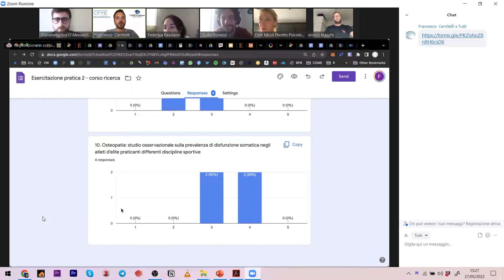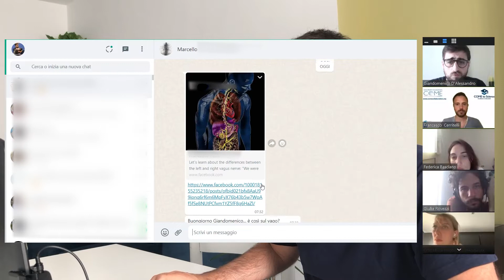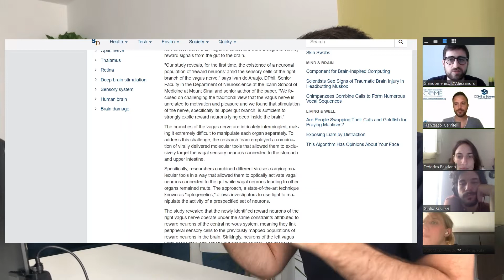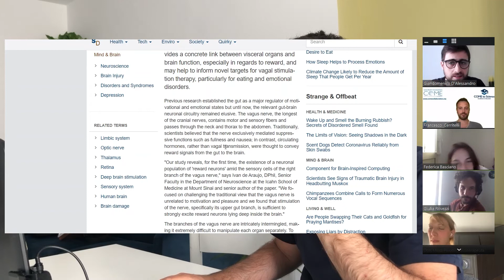Controllo delle fonti e senso critico (estratto 4 del corso di ricerca base)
Sono molto affezionato a questo 4° estratto del corso di ricerca base fatto un mese fa. Infatti il processo che vedi nel video è avvenuto quasi in tempo reale perchè il collega Marcello mi aveva inviato poche ore prima il link in oggetto.

Consiglio, dunque, la visione a quel 99% degli osteopati a cui faccio riferimento nel video, sperando di contribuire a far abbassare quella percentuale e costruendo una comunità che fa del senso critico e del controllo dell fonti 2 dei 7-8 pilastri che devono costituire un approccio scientifico alla conoscenza.

Nelle prossime settimane ci saranno altri estratti del nostro corso di ricerca base.